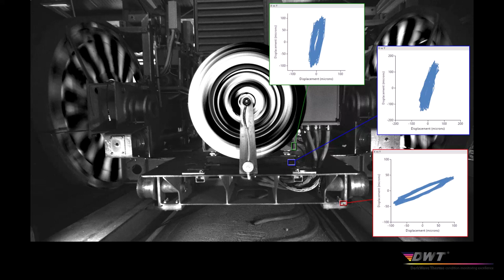Ropeway drive unit - Resonance on bearing failure - Motion Amplification